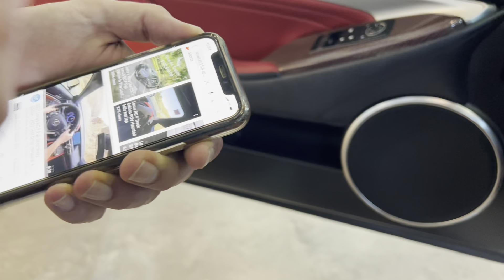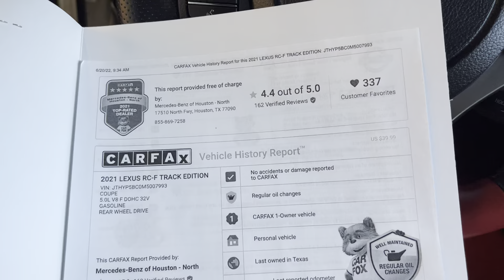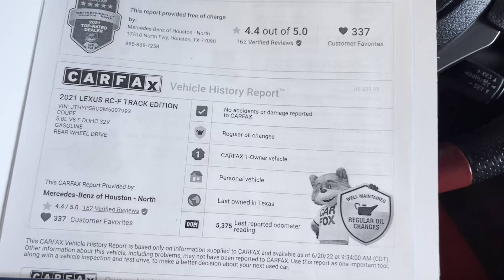TRỜI ƠI LẦN ĐẦU TRONG ĐỜI GẶP “HÀNG HIẾM” CHỈ CÓ 75 TRÊN THẾ GIỚI …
With LOVE,
Tony Lê from Texas, USA 🇺🇸